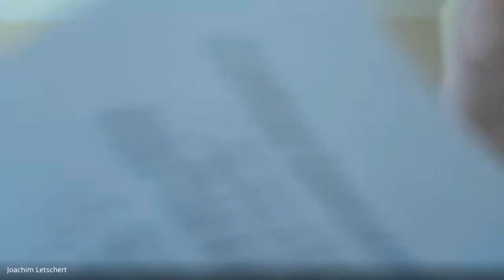#56 Schmetterlinge im Kopf mit Thomas "Bäppi" Bäppler-Wolf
Er ist die Travestie-Ikone in Frankfurt, obwohl er Bäppi La-Belle vor einiger Zeit abgelegt hat. Zu sehen aber immer noch als Lia Wöhr in seinen Shows, bei seinen Führungen durch die Frankfurter Altstadt, durch Museen, in seinen Gesangsshows, bei seinen Bühnenstücken, zuletzt in der Alten Oper Frankfurt und obwohl heimlicher Anwärter auf das Amt des Oberbürgermeisters von Frankfurt, erklärt der Sänger, Schauspieler und Stadtverordnete, warum er das lieber doch nicht werden will. Voilá: Thomas Bäppler Wolf bittet zum Interview!